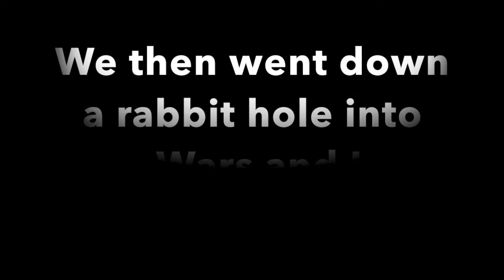Book Chat on the Harry Potter Series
What we loved, what we hated, anything and everything about Harry Potter! Here’s our book chat on the series by J.K. Rowling.